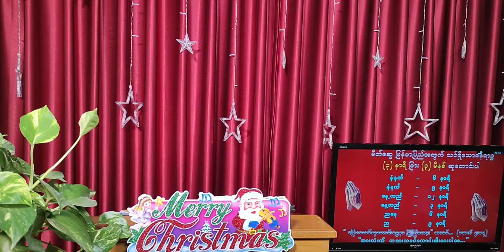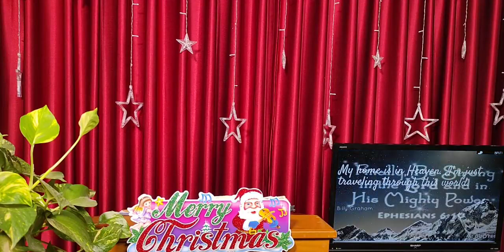သမ္မာကျမ်းစာထဲမှ ကယ်တင်ရှင်ယေရှုအားရည်ညွန်း ချက်များ အပိုင်း(13) ဆရာတော်နိုနို ( 16 - 12 - 2021 ) 🥰🥰